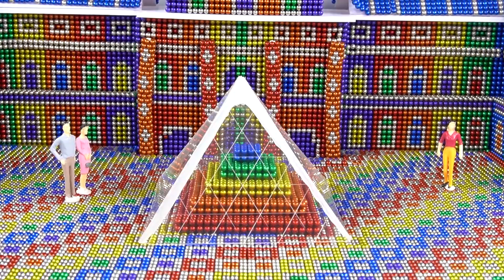DIY - Build Miniature Louvre Museum Paris From Magnetic Balls (Satisfying & Relaxing) 💝 WOW Magnet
Hello, Hola !
Today, I made a famous project in France with magnet, that is  Louvre Museum Paris , this magnet project was built and designed by us in 5 days focusing on working at full capacity. And here is our fruit bar hoping you will like it

● Credit Music Sound: Youtube Library